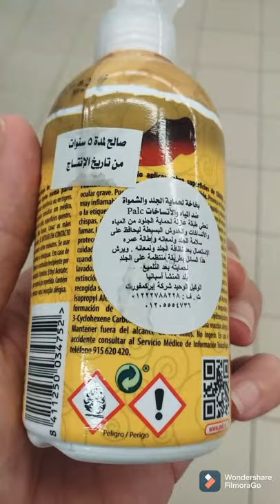PALC retro Spray to protect the leather and chamois | بالك سبراي لحماية الجلد والشمواه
chamois protecting
leather protecting
waterproof
ضد الماء والإتساخات
against water and dirty
made in Spain
منتج أسباني
صنع في أسبانيا
العناية بالملابس
العناية بالأحذية
الموضة والأناقة
العناية بالمظهر